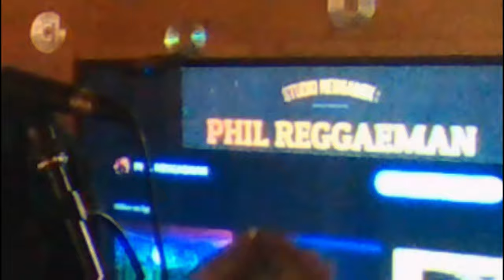STILL LOVING YOU ( scorpions : reggae style ) '' xp 30 '' studio reggamix : PHIL REGGAEMAN